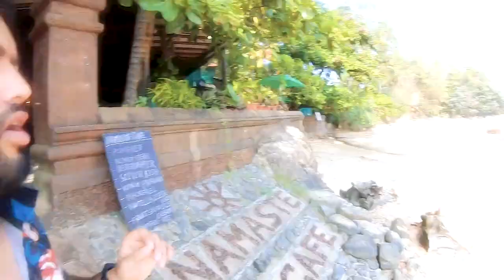Gokarna Vlog | Cinematic | GoPro | Mirjan Fort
Welcome everyone; this is my Gokarna Vlog. With its pristine beaches and breathtaking landscapes, Gokarna is a Hindu pilgrimage town in Karnataka and a newly found hub for beach lovers and hippies. Situated on the coast of Karwar, every year Gokarna welcomes hordes of tourists from around the world in search of sanctity and relaxation. Come travel with me and explore the beaches of this beautiful destination.

Almost 500 kms away from Bangalore, this place is one of a kind in our country. I visited Paradise beach, Half-moon beach, Om beach of Gokarna. The food is really awesome in the Namaste Cafe. Also, on my way back, I visited the 16th century-old fort called the Mirjan Fort.
The total cost of travel would be around Rs. 4,000 (Including Stay, Travel, and Food).

🌏 Explore India with my TRAVELING videos 🌏
Friends who feature in this video: Akshay, Ashwita, Manjunath, Ipshita, Thejaswini, Anjan
Special Thanks to ►Native Trekking